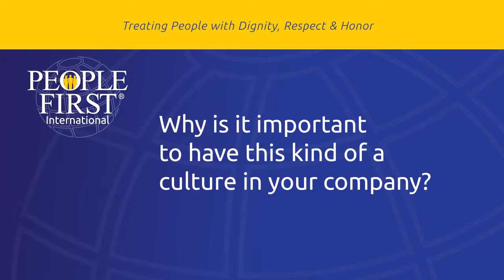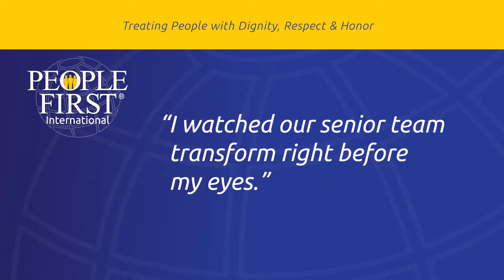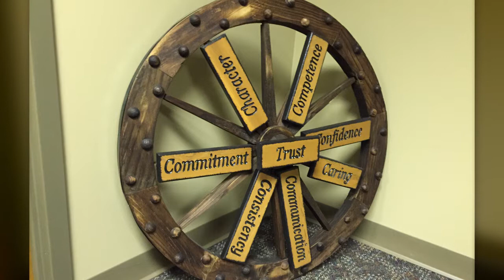Tom Testimonial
Description